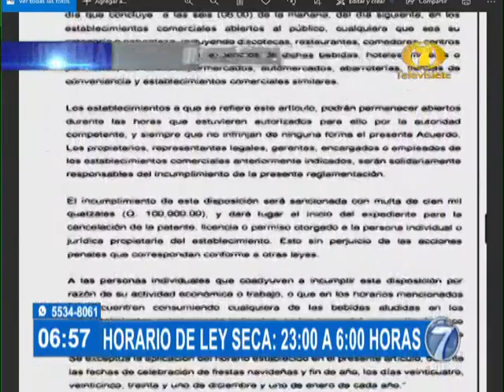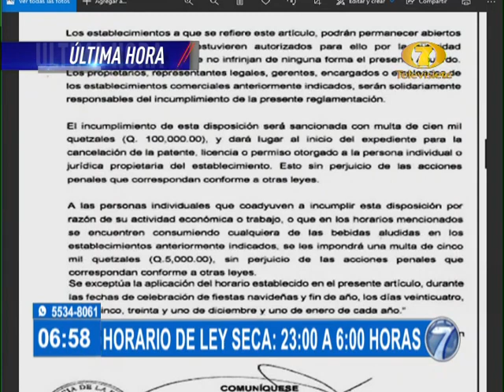Este es el nuevo horario de la Ley Seca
Comercios que se dedican a la venta de licor podrán hacerlo en este horario

Nuestro compañero Alfredo Mendoza nos tiene detalles de la ampliación del acuerdo gubernativo 214-2021 sobre la modificación de l horario de la Ley Seca. Visita nuestro sitio